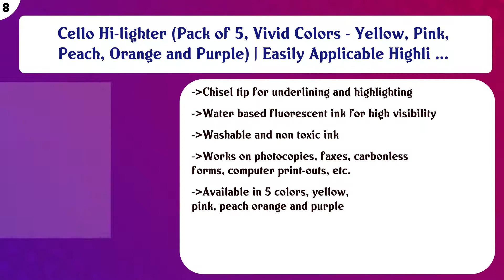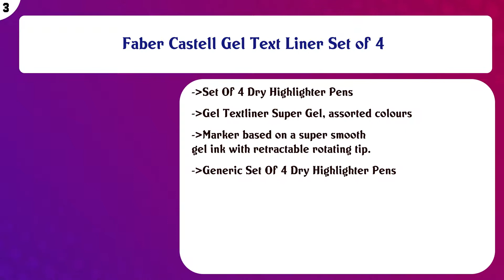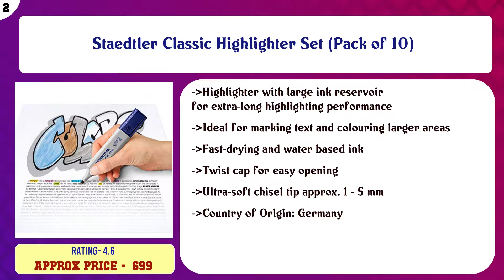Top 10 Highlighters to buy in India 2021 | Price & Review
Top 10 Highlighters to buy in India

Find the links below to buy these products:

List of top Highlighters:
Camlin Kokuyo Office Highlighter - Pack of 5 Assorted Colors

AmazonBasics Highlighter - Chisel Tip, Pack of 12 (Multicolor)

Cello Hi-lighter (Pack of 5, Vivid Colors - Yellow, Pink, Peach, Orange and Purple) | Easily Applicable Highli ...

Faber-Castell Textliner - Pack of 5 (Assorted)

STABILO BOSS Original Pastel - Highlighter Pen - Wallet of 6 (Assorted Colours)

STABILO Swing Cool Highlighter Pen Pastel - Pack of 4 (Assorted Colours)

Faber-Castell Gel Textliner - Pack of 6 (Yellow)

Faber Castell Gel Text Liner Set of 4

Staedtler Classic Highlighter Set (Pack of 10)

Faber-Castell Textliner - Pack of 10 (Yellow)

Content of this Video:
10 best products to buy Highlighters India

Top rated Highlighters in India